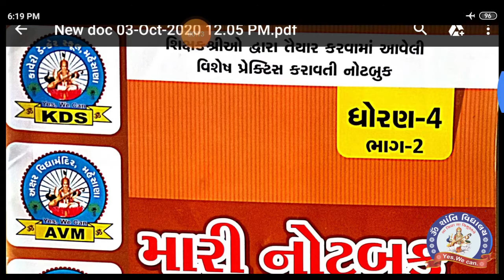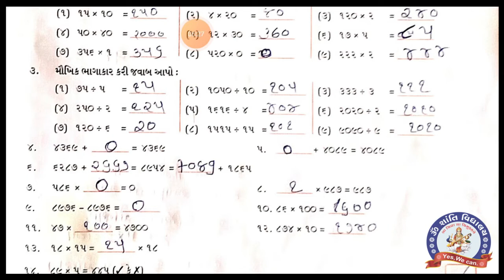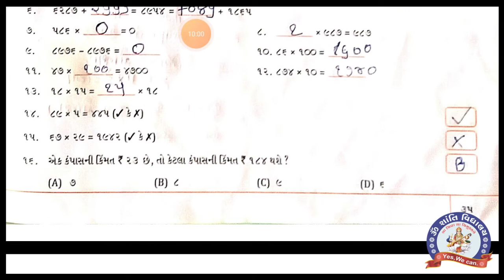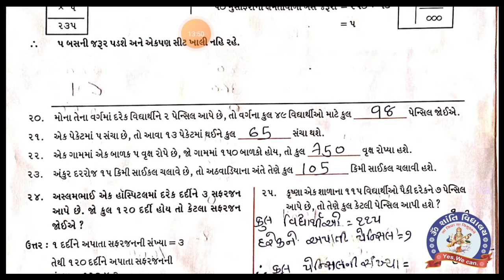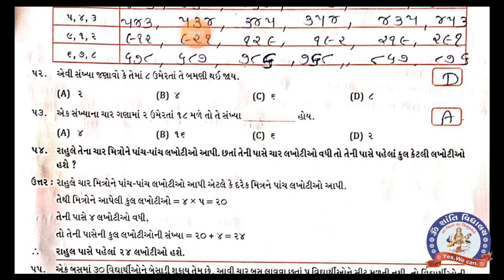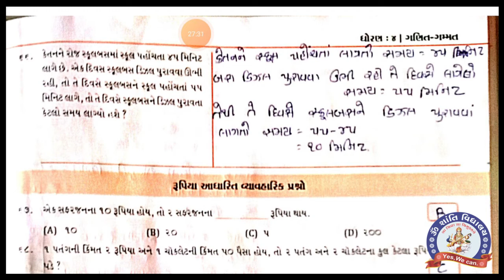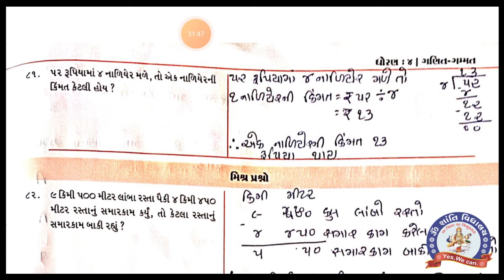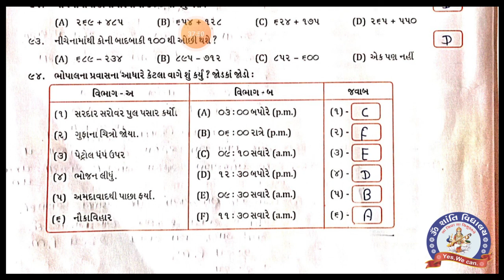STD 4 MATHS CH 3 BHOPALNO PRAVAS MY NOTEBOOK